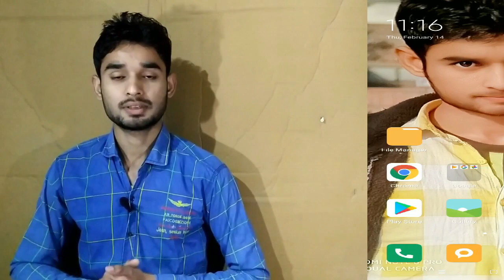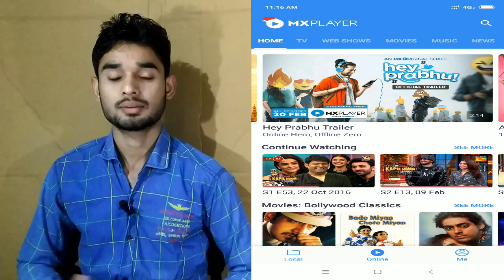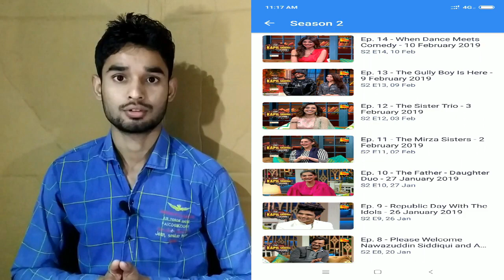The Kapil Sharma show full episode Kaise dekhe | Kapil Sharma full New Episode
kapil ka show full episode kaise dekhe

kapil sharma new episode

The Kapil Sharma new show

new full episode